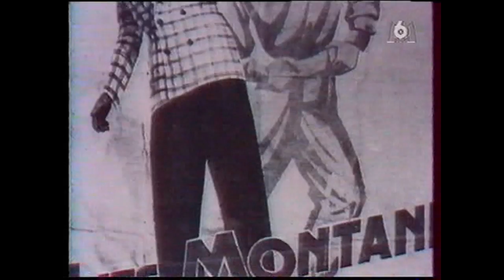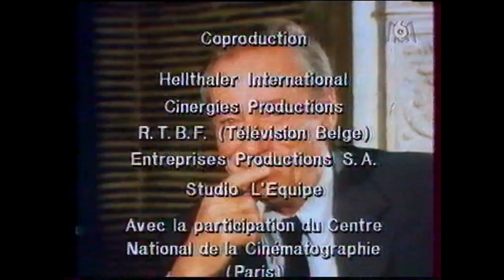MONTAND Emission M6 Années 90 (Enregistrement Cassette L.Gomez)